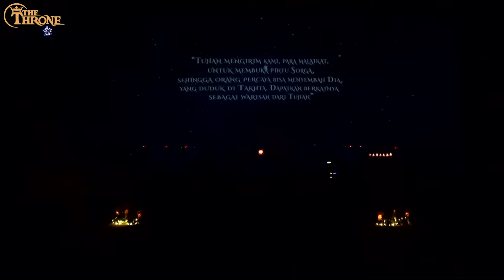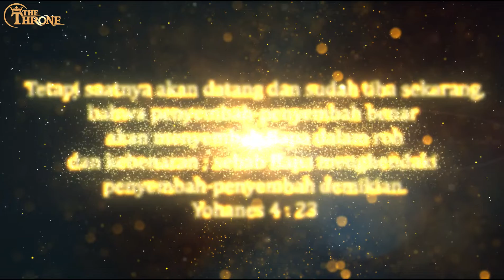THE THRONE LEGACY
The Throne Ministries Bali Christmas Celebration 2019

Yohanes 4:23 (TB)
Tetapi saatnya akan datang dan sudah tiba sekarang, bahwa penyembah-penyembah benar akan menyembah Bapa dalam roh dan kebenaran; sebab Bapa menghendaki penyembah-penyembah demikian.

Yet a time is coming and has now come when the true worshipers will worship the Father in the Spirit and in truth, for they are the kind of worshipers the Father seeks.
The Throne Worship Studio

Jl Mahendradatta no 10B

Denpasar Bali
Persembahan dapat disampaikan melalui
Rekening Mandiri
a/n TAHTA KEMULIAAN BAPA

Konseling Wanita 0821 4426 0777

Konseling Pria 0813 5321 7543